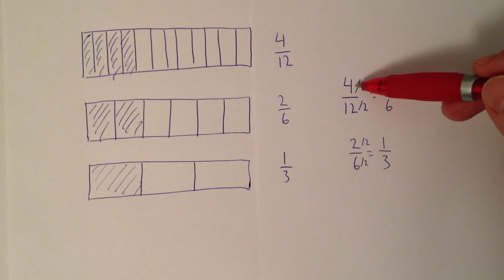Film 61: Förkorta bråk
Uppgifter till filmen finns i Matte Direkt 7 på sid. 142.